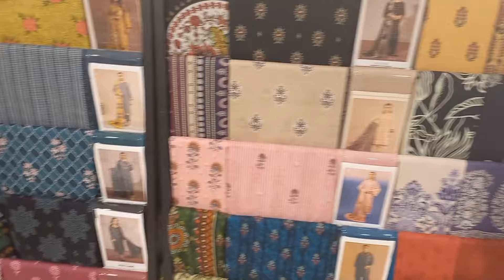Nishat winter clearance sale 2023 || Nishat winter sale 2024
nishat winter sale
nishat winter collection
nishat sale
nishat sale today,nishat linen summer sale 2023
nishat linen winter sale,nishat linen sale alert
nishat winter clearance sale
nishat linen sale today
winter & summer biggest sale 2024
nishat linen winter clearance sale
winter sale
nisha by nishat winter collection
nishat winter
nishat sale 2023
nishat summer sale

nishat linen winter sale
nishat winter sale
nishat sale
nishat linen winter collection 2022 sale
nishat linen new winter collection
nishat linen new winter collection 2023
nishat winter collection 2023
nishat winter sale today

nishat linen sale
nishat sale